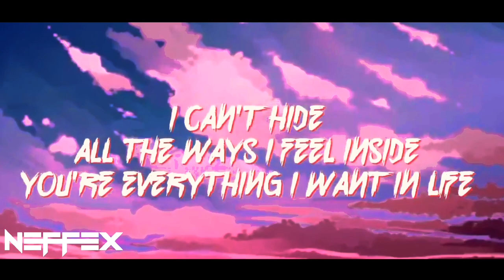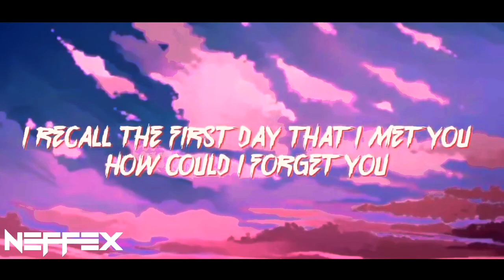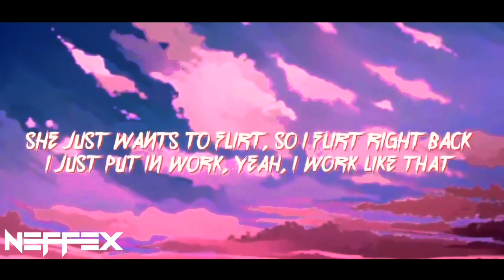NEFFEX - Flirt 💋 Lyrics [Copyright-Free] | Royalty Free Music | No Copyright Music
This is the lyrics video of the song 'Flirt' which is provided by @neffexmusic | Revealing The "Flirt" Side of NEFFEX 📈 Royalty Free Music 🎶 You Won't Believe!

Hi there! Today's video is all about the new NEFFEX song called "Flirt"!
If you're a NEFFEX fan, you'll definitely love this song! In addition to the song, I've also created a Lyrics music video for "Flirt" that features some cool animation and graphics. The lyrics are amazing and the music is beautiful!

Lyrics for "Flirt!" by NEFFEX:

[Chorus 1]
She just wants to flirt so I flirt right back
I just put in work yea I work like that
Got me fallin man it hurts yea it hurts so bad
All in and it's worth everything I have

[Verse 1]
I can feel the butterflies
Multiply
Every time I meet your eyes
Amplified
Deep inside
Once I feel your skin on mine
Though I try
I can't hide
All the ways I feel inside
You're everything I want in life

[Verse 2]
Got a body and she naughty
Never want her off me
Hot like wasabi
Hot like some coffee
We drink like a hobby
Like to get sloppy
We ain't never stopping

[Chorus 2]
I just wanna drink with this girl all day
I don't wanna think I just want to play
Keep me underneath the sheets while we sleep all day
I just wanna feed everything I crave

[Verse 3]
I recall the first day that I met you
How could I forget you
No I don't regret you
Hope I don't upset you
I miss laying in bed too
Your head up on my chest you
We're never second best boo

[Chorus 3]
Sippin on some liquor we remember all the good times
Live a little quicker thinking bigger wish we could climb
Look up in the mirror seeing clearer for our first time
Just a couple sinners man I wish I could reverse time

[Verse 4]
Yea we fake it till we make it
Or we break it off and hate it
Getting faded getting naked
Every time I feel impatient
And sometimes I can't escape it
I just want to feel your shape and
Like my dreams I can't sit back I have to chase em

*INSTRUMENTAL DROP:
Then it’s your chance to be Flirt! (2x)

OUTRO:
Then it’s your chance to be Flirt!

8 key moments in this video
0:00 - NEFFEX - Flirt 💋 [Copyright-Free]
0:14 - SHE JUST WANTS TO FLIRT SO I FLIRT RIGHT BACK
0:53 - GOT A BODY AND SHE'S NAUGHTY
1:03 - WE AIN'T NEVER STOPPING (YEAH)
1:35 - SIPPING ON SOME LIQUOR WE REMEMBER ALL THE GOOD TIMES
1:50 - GETTING FADED, GETTING NAKED EVERY TIME I FEEL IMPATIENT
2:20 - GOT ME FALLIN' AND IT HURTS, YEAH IT HURTS SO BAD
2:40 - NEFFEX - Flirt 💋 Ending